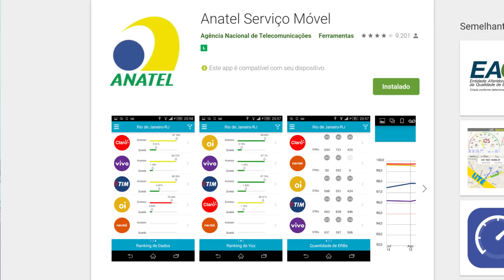NÃO TROQUE DE OPERADORA ANTES DE VER ESSE VÍDEO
Quando trocamos de operadora no celular, isso se deve ao fato de querermos mais benefícios, custo menor e melhor sinal. Mas, antes de qualquer coisa, é importante saber se o sinal é, de fato, bom... afinal, de nada adianta um monte de vantagens como ligações ilimitadas, whatsapp à vontade, acesso ao facebook, etc, se a operadora não tem sinal bom nos lugares onde você vai usar. Seja TIM, Claro, Oi, Nextel ou Vivo, não troque de operadora antes de ver esse vídeo!

TECNOLOGIA | ALEXCOIMBRA
Tutoriais, Dicas, Marketing e Cultura

▼ SIGA/CURTA ▼